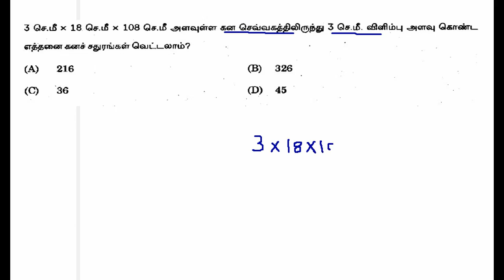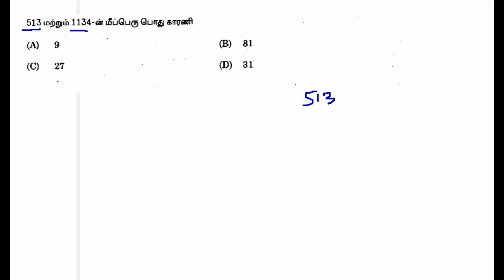tnpsc maths shortcuts in tamil